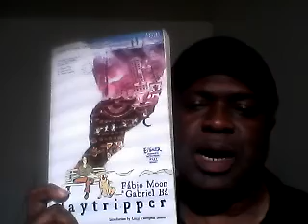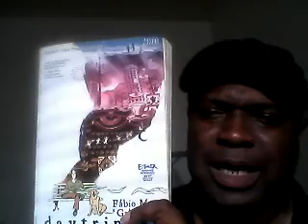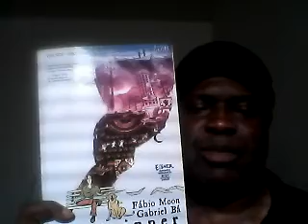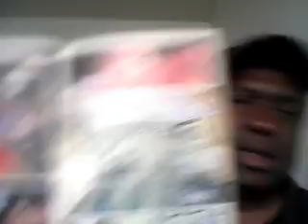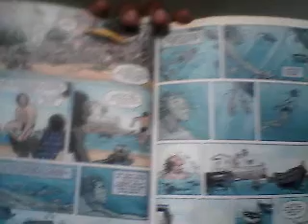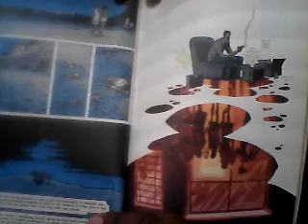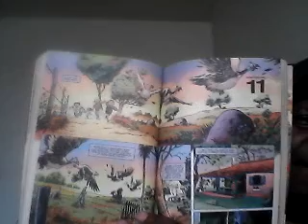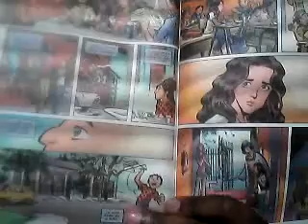Daytripper review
Hi! Here's a trade review! This book got lots of critical praise! I sorta like it, kinda! It's dude living his life, except when he dies! comics graphic novel